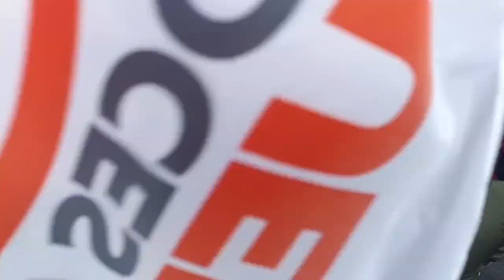MARCHA CONTRA EL GOLPISMO CONGRESAL Y POR UNA NUEVA CONSTITUCIÓN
MARCHA EL PUEBLO, CONTRA EL GOLPISMO Y POR UNA NUEVA CONSTITUCIÓN